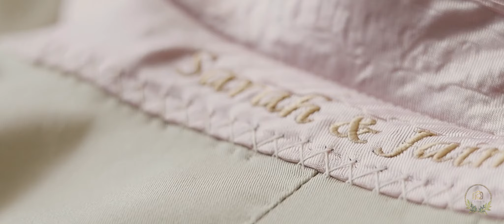Destination Blue Venado Seaside Highlights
Congratulations to the happy couple! 🎉 Capturing your love story is a privilege we cherish. 💕📷
VENUE: @bluevenadoweddings3893